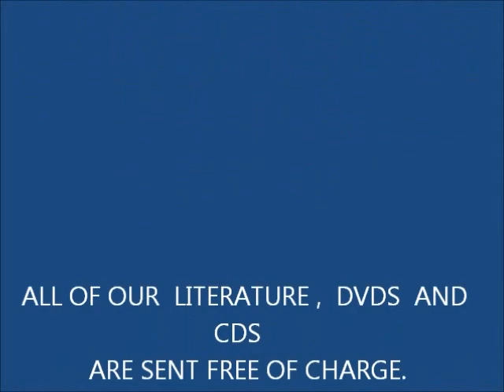WILL GOD CHOOSE OUR NEXT PRESIDENT?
The Bible shows that God has in the past chosen leaders of great nations.  Will He choose the next President of the United States?